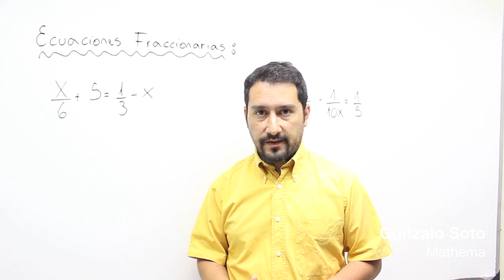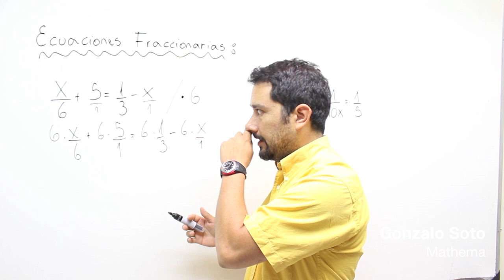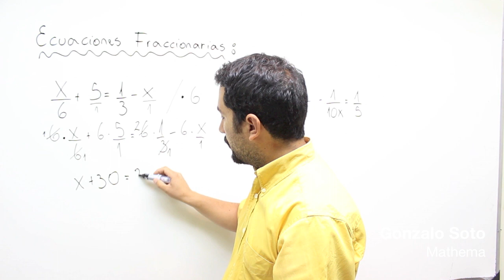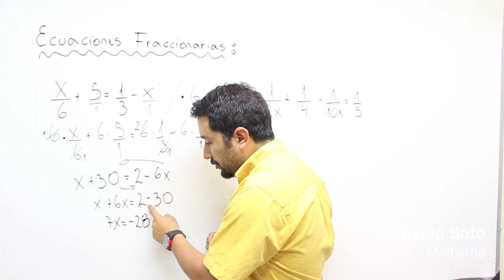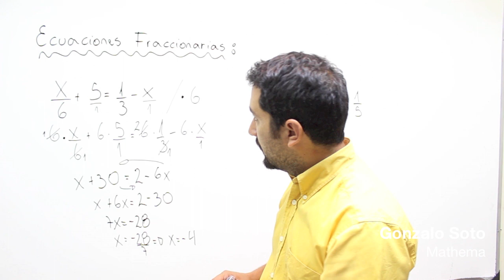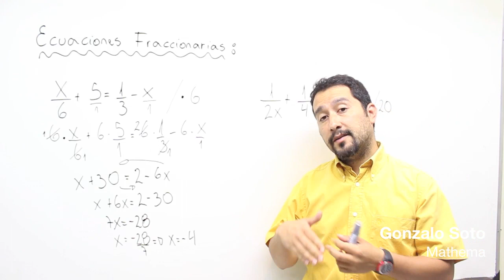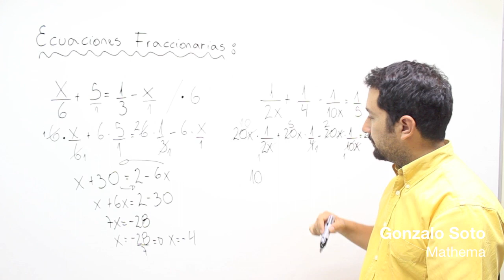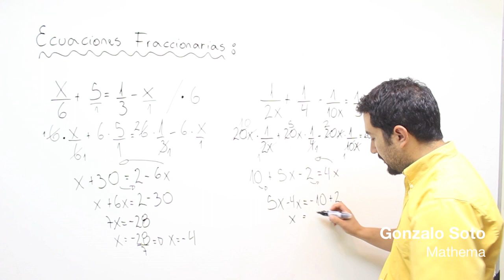Ecuaciones fraccionarias 1